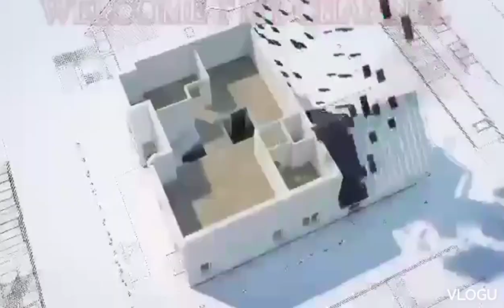halo MO kuha MO 😅